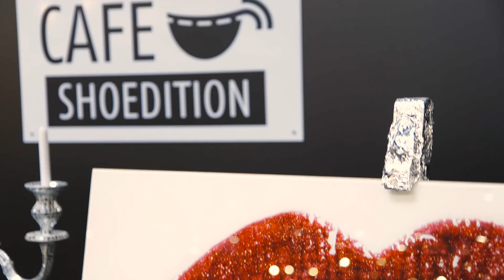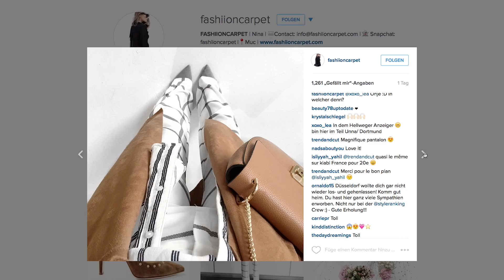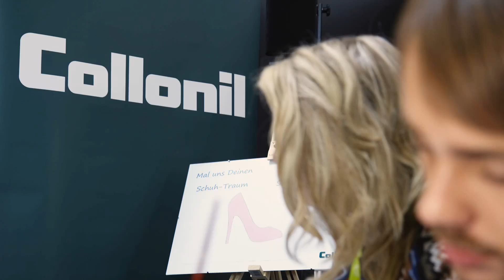FashionBloggerCafé shoedition - Video by Kreativfilm TV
FashionBloggerCafé shoedition  mit Blogger Testimonial  Nina Schwichtenberg vom blog fashiioncarpet.com
Video by Kreativfilm.TV